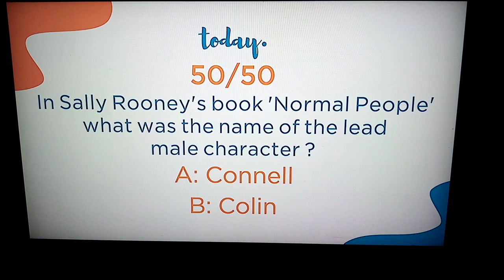Lorraine Keane and the Tubbercurry Viewer 30th January 2024 Lorraine Keane TV Presenter 2024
Lorraine Keane Daithí O Sé and the Tubbercurry Viewer